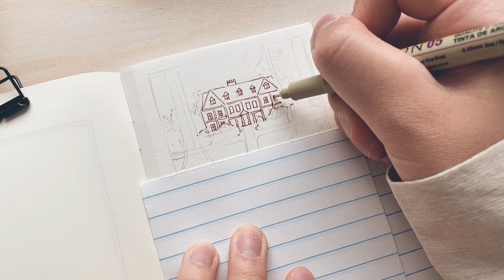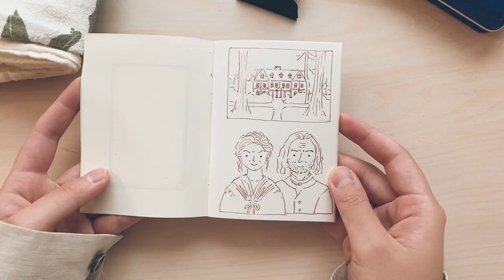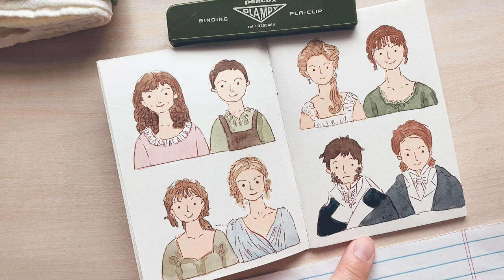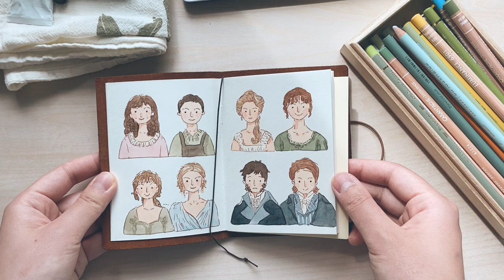Paint with me | Pride & Prejudice, movie journal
🍃🌸Hi friends🌸🍃

I've watched Pride and Prejudice at least 5 or 6 times now, and I just love the movie. The sunrise at the opening, the dresses, the ribbons, the fireside chattering, the tall trees, the statues, the rain. I love all these tiny moments in the movie.

This video is my first attempt to try a movie journal, hope you like it!

🕙 timestamps:
0:00
00:22 tracing sketches
03:03 adding watercolor
07:42 done!

🖌️Tools:
Windsor Newton watercolor
Traveler's Notebook Passport size + Watercolor insert